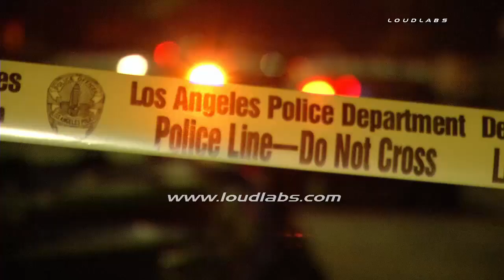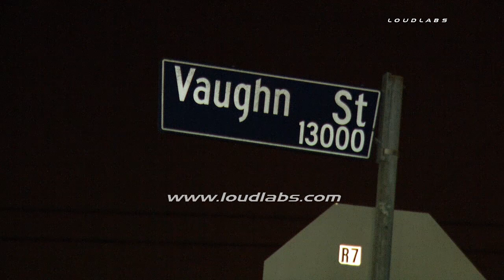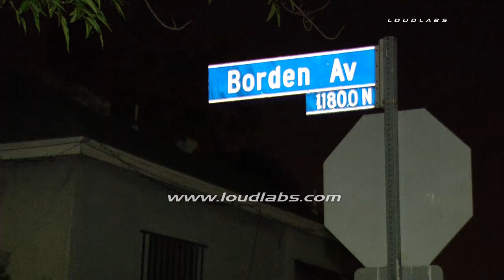Shooting Death / Pacoima RAW FOOTAGE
PACOIMA - A man was shot and killed late Thursday night in Pacoima. The shooting happened around 10:15pm in the 13000 block of Vaughn St. LAPD had a vehicle description (Nissan pick-up truck) but did not have any other details on a suspect description. A crime scene has been established with a tent covering the deceased man. The shooting is under investigation.